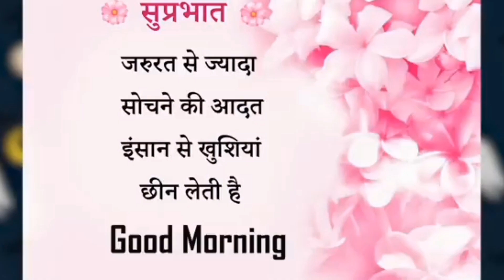Viral MOM & SON Instagram reels 😶Rachnao Roast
Hi everyone 😊Welcome to this channel carrybanner❗

Keep supporting
This is our official channel here you see roast videos .
Our content is only made for fun & enjoy ,So plz dont think more

🚫 The content is only for fun through this video we not want to hert anyone emotion 🚫
 Bhailog keep supporting keep loving ❣️

🚫©aution - Use headphone

Shooting equipments---
1.Camera-nikon5100d
2.lens-18-55mm
3Mic- Boya bym1
4.triphod
5.gorilla triphod
6.Mic - boyashogun

carrybanner carrybannerchannel lakshaychaudhary carryminaty carryminati elvishyadavroast carryminatyroast antryamigamer antryamigamerroast roastingvideo roastingchannel roastvideos roasters howtodoroasting triggeredinsan triggeredinsanroasting triggeredinsanroastvideo dheerumonchik deehremonchikroast deehremonchikroastingvideo deghrumonchik&triggeredinsan rajulovesuchitraroasttriggeredinsan#